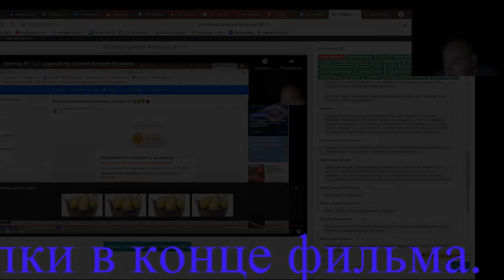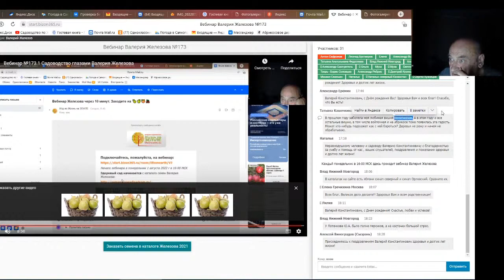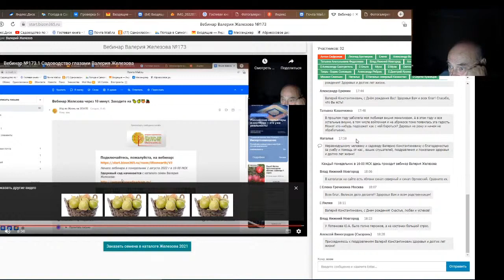Железов Валерий. Вебинар 194. Ответы на вопросы в чате. Часть2.